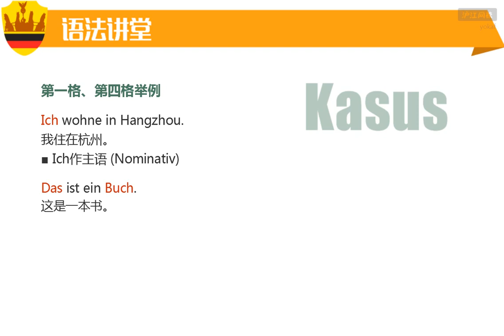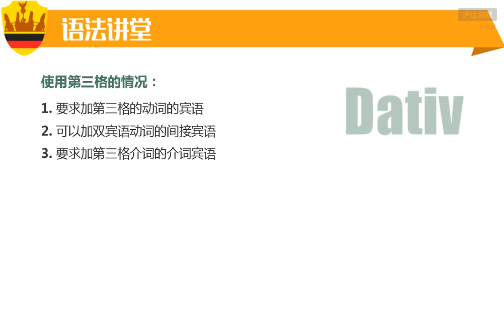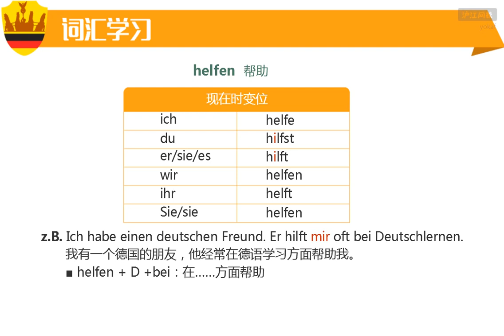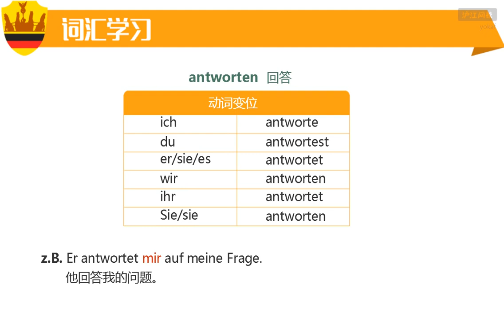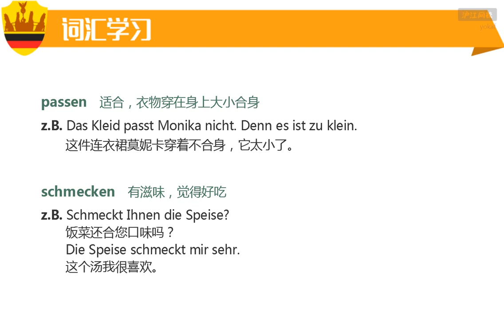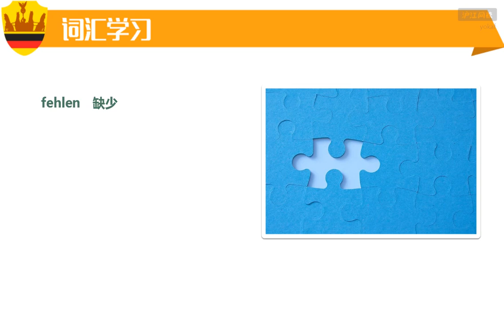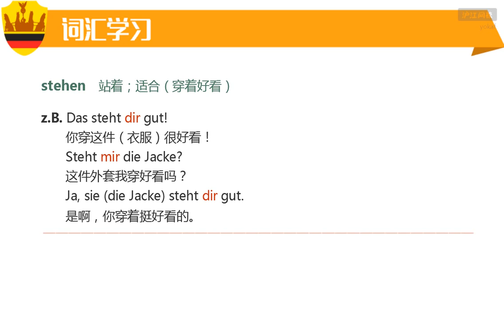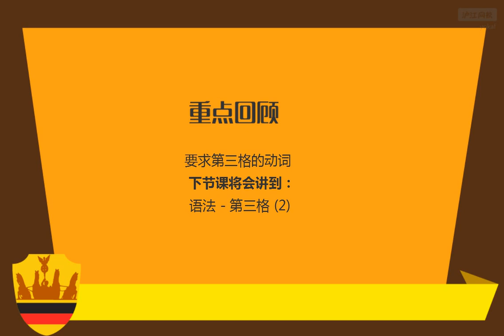A2 3 K13 3 Verben mit Dativ